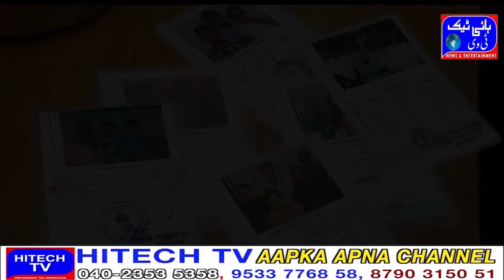Free rice for four months on new ration card